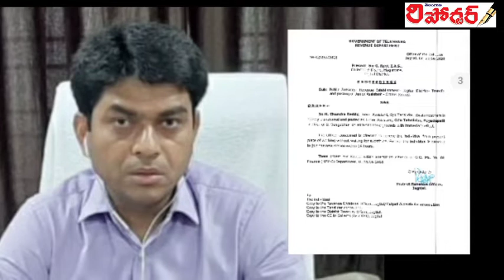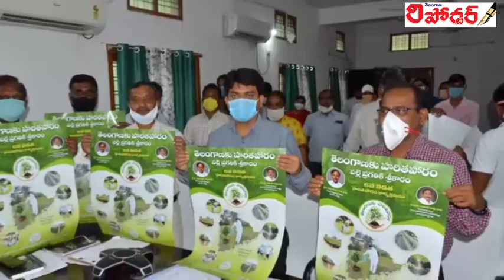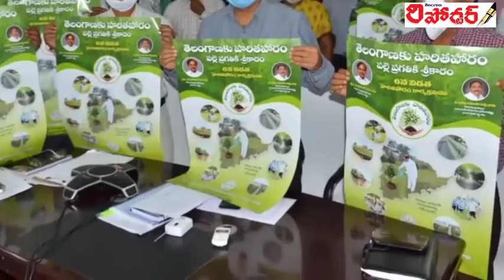Telanganareporter JAGTIAL NEWS : 23-06-2020